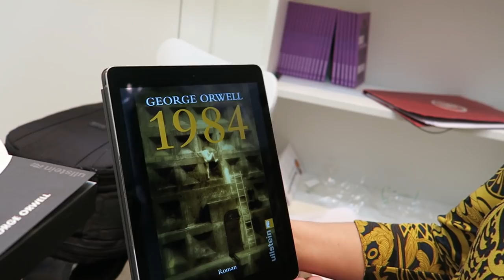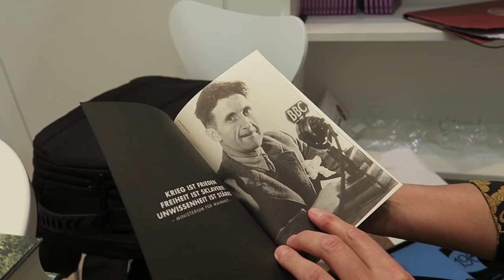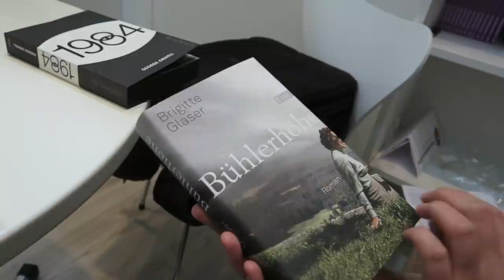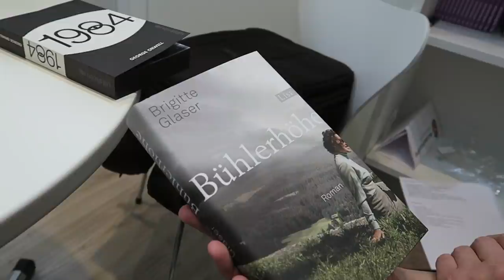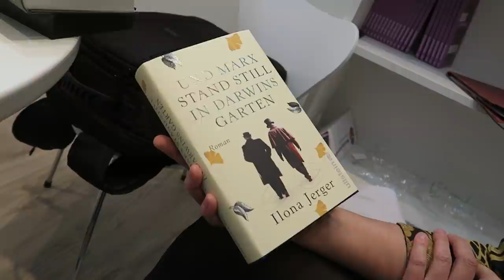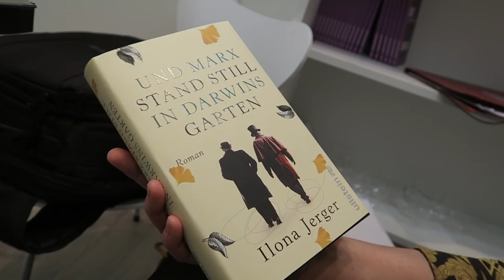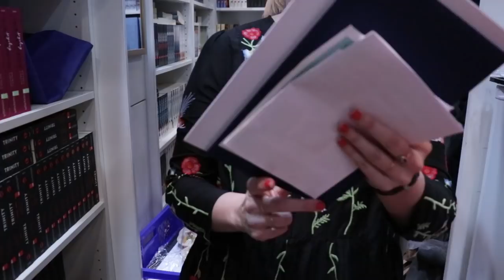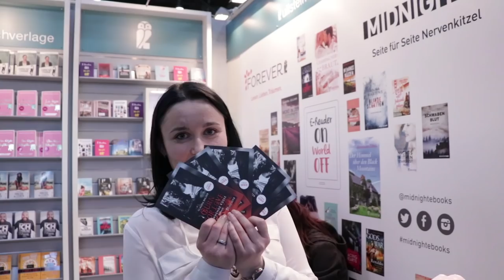lbm17: MesseVlog Episode 3 | Bücher, Punk und Lesetipps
Episode 3 - Zweiter Messetag (Freitag): Schlimme Messeerlebnisse gibt es nicht. Außerdem und vor allem: Sabine erklärt uns tolle Buchcover und verrät deren Geheimnisse (0:40), Volker (6:28) und Jürgen (12:46) teilen mit uns Nasenlesezeichen und Leseempfehlungen, Autorin Katja Kettu schreibt nicht nur Bücher, sondern singt auch Punk (9:47). Ach und die Herzenstage sind zurück (9:29), und wir haben schon wieder was gewonnen (5:57). - Danke!